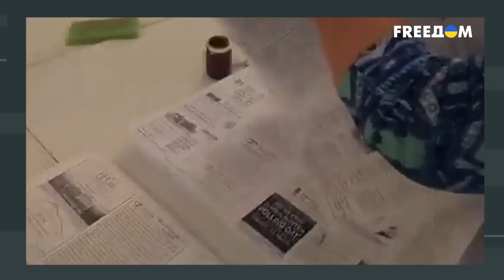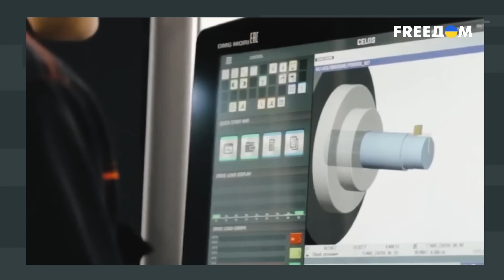Скабеева ИЩЕТ ХАЙМАРСЫ, а ШАХНАЗАРОВ признал МОЩЬ Украины